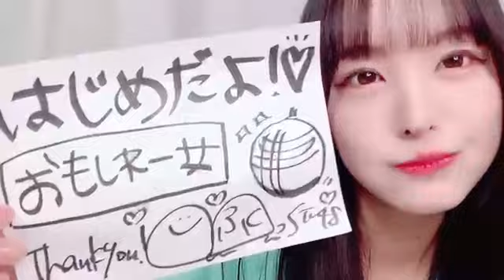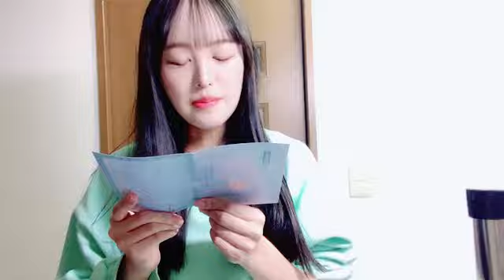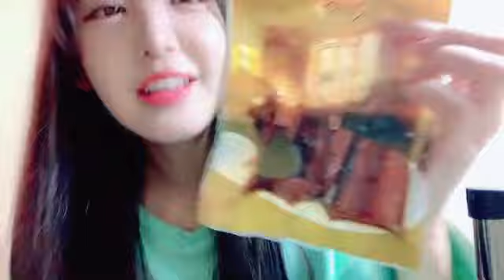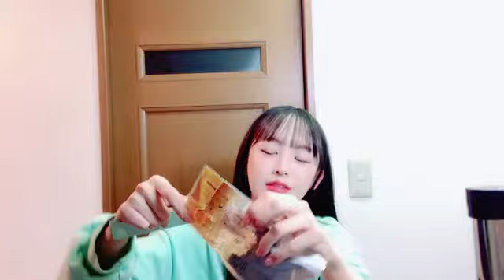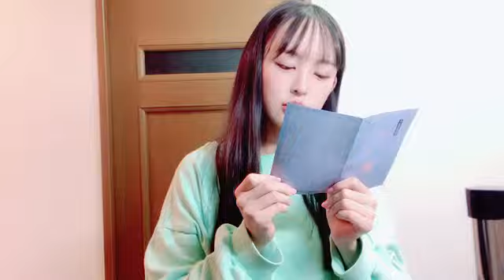SHOWROOM 福田 朱里（STU48） 2024年11月09日21時31分11秒